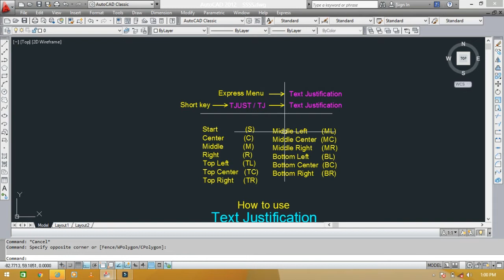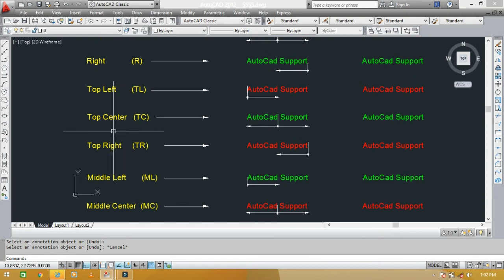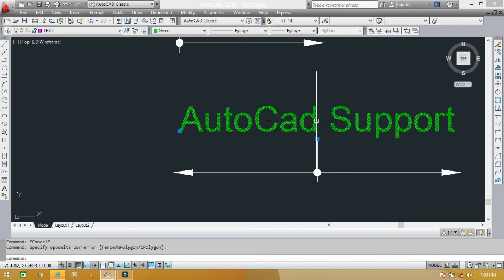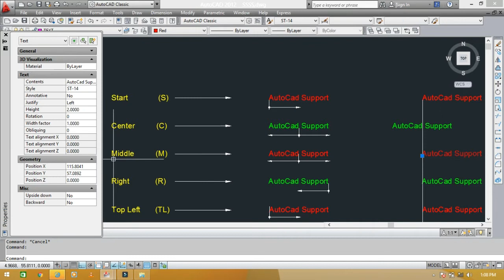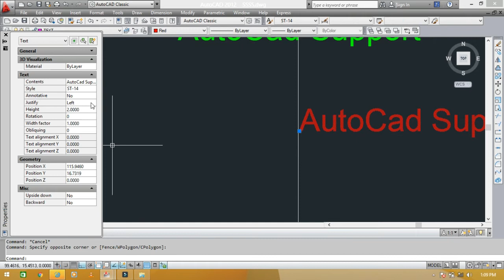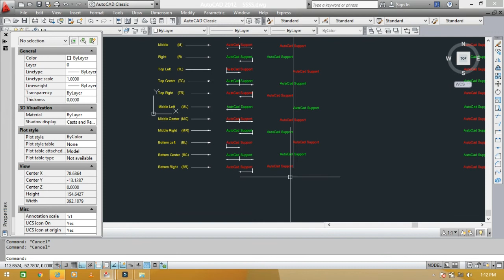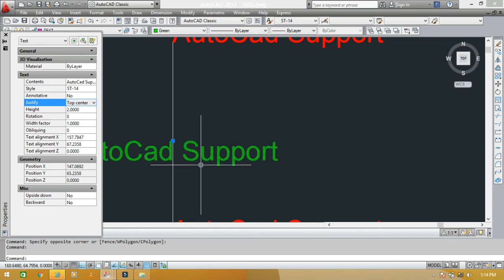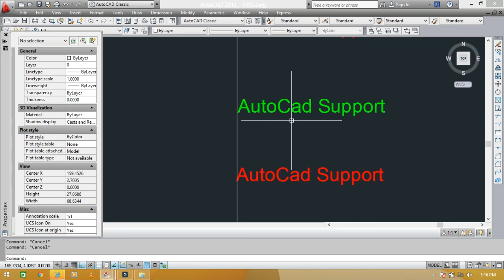Text Justification Command in AutoCad II Hindi/Urdu Tutorial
text justification, text justification Command in AutoCad, Autocad justification,